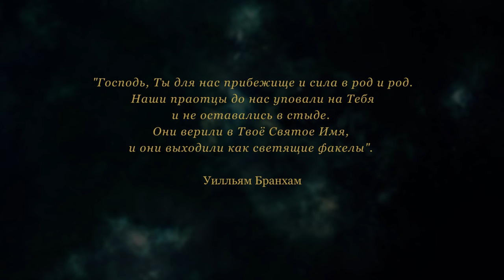Да будет Свет! (За кадром) / Behind the Scenes - Lansere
Это видео о том, как проходили съемки  видео клипа "Да будет Свет" к одноимённой песне Егора и Наталии Лансере.
Вы увидите многие добрые и забавные моменты, происходящие во время подготовки и во время самих съемок.